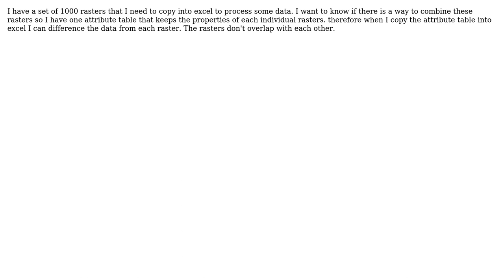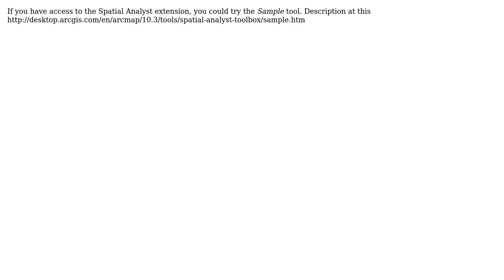GIS: How to combine several rasters into one attribute table with no value changes in ArcGIS?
With thanks & praise to God, and with thanks to the many people who have made this project possible! | Content (except music & images) licensed under CC BY-SA | Music | Images & others | With thanks to user Oto Kalab user Jae user Ivan and the Stack Exchange Network Trademarks are property of their respective owners. You are responsible for your own actions.